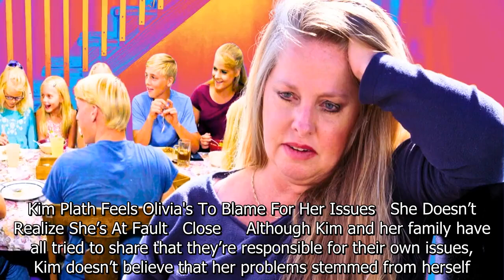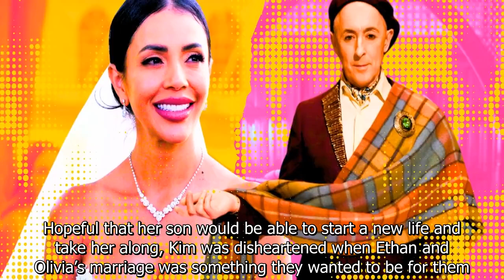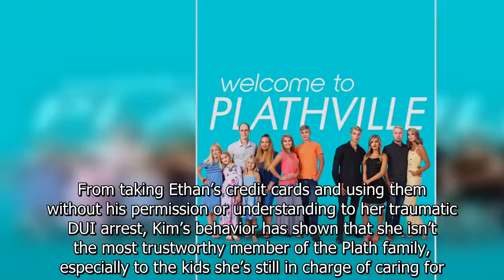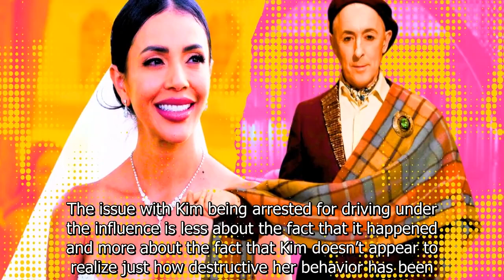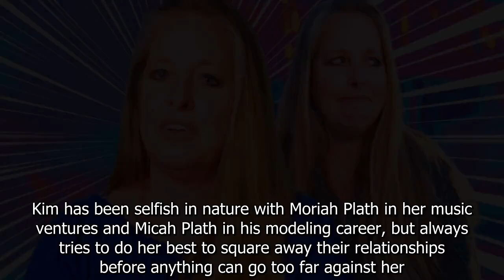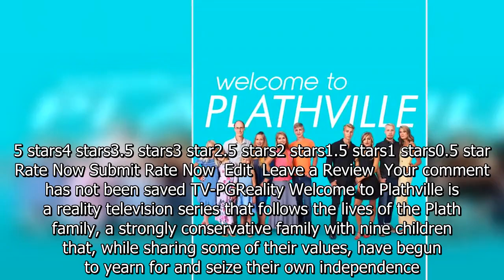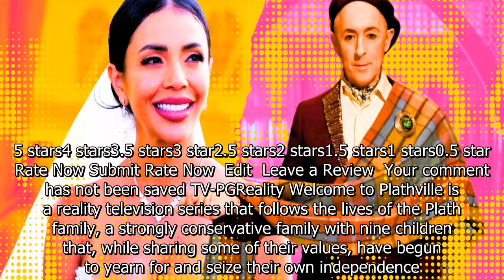Welcome To Plathville's Selfish Kim Plath Needs To Stop Blaming Olivia (She's Moving On)